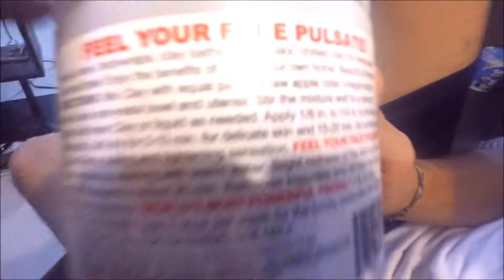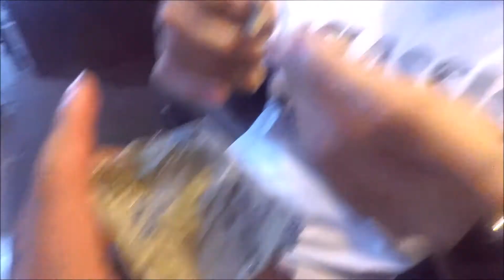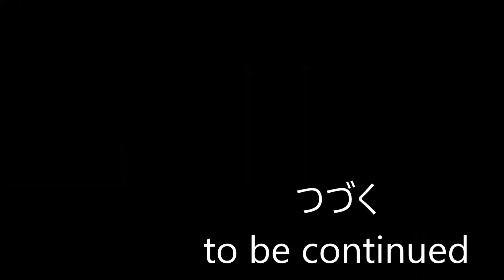Foreigner thought this popular Filipino party game was easy until we asked him to put this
Tatsuki tries popular games among Filipino parties. He thought it will be easy until we asked him to step up the challenge and put this on his face.